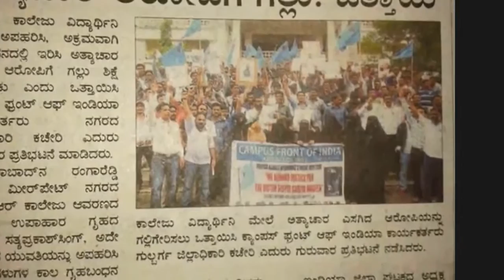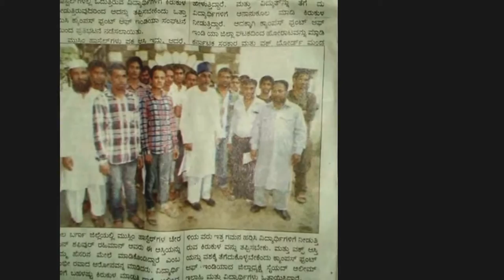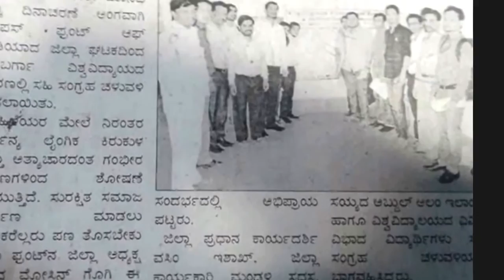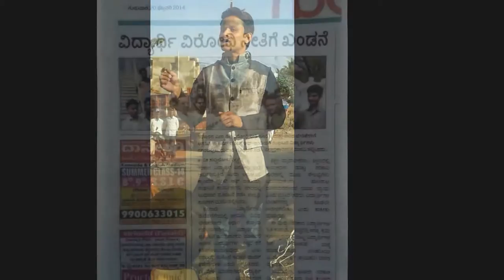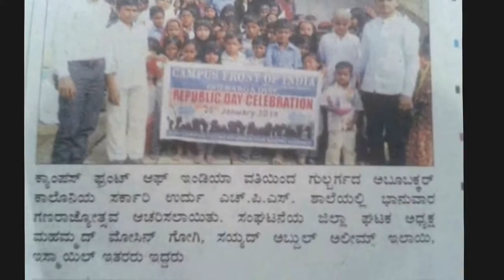Campus Front Of India Gulbarga